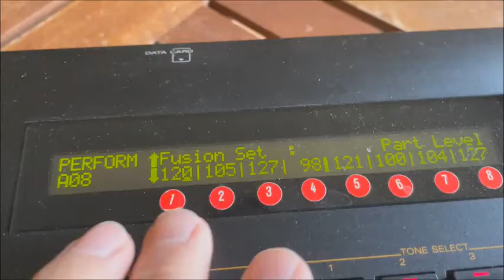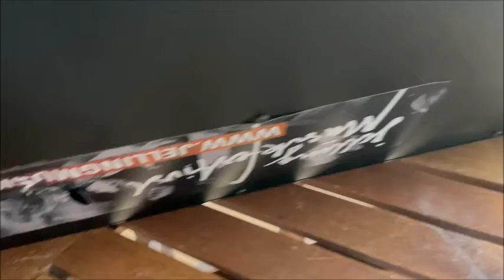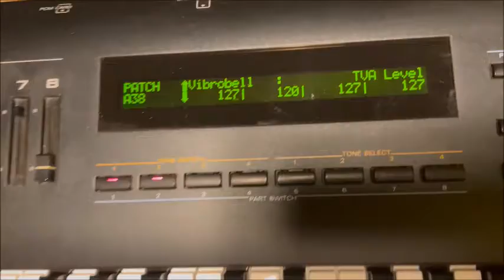Repairing a Roland JV-80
I bought this synthesizer at a flea market for 30 dkr - the equivalent of 5US$ or US$5, depending on which grammar book you have read - and I found that to be increadibly cheap. I guess the somewhat mistreated apperance that it had made people think it was worthless.

The electronics worked perfectly but it had some cosmetic issues and the keyboard was not completely working.

The music is something I put together on the instrument. Both of these questionable compositions are a mix of MIDI file and manual playing.